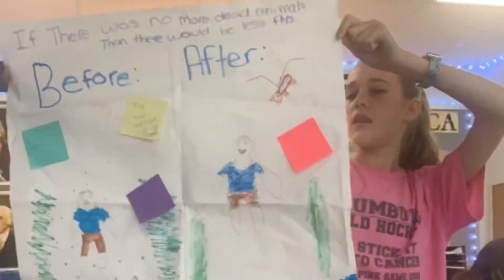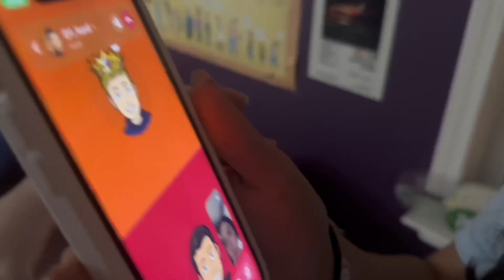The roaches have another sleep over😔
We would like to publicly say we did not steal anything, we payed for the sign don’t start rumors. And mrs. and mr. Bomann we did not steal. Thank you and schedule your therapy before there is permanent damage.